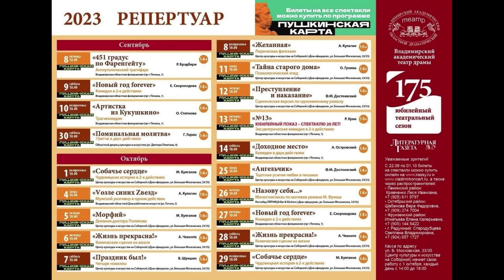Вечер во Владимире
Об итогах фестиваля «Театр.Территория единения» и планах но новый театральный сезон рассказал директор Владимирского академического театра драмы Борис ГУНИН.